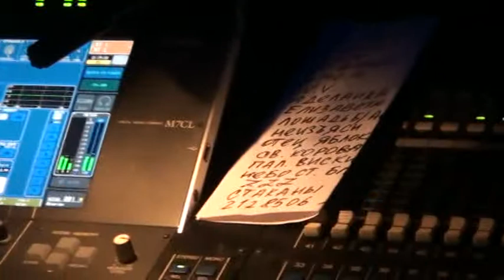17 31 видео 0376 БГ 16 06 2013 ИЗВЕСТИЯ HALL